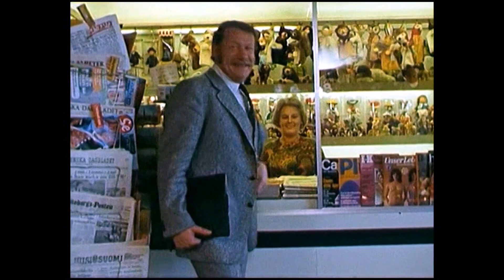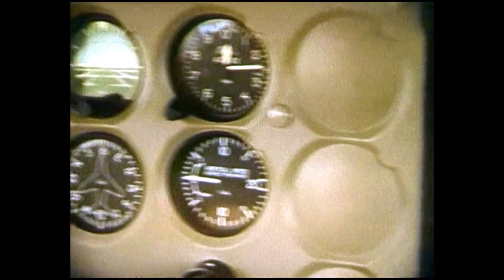ZWISCHEN DEN FLÜGEN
EIN PILOT MIT ERFAHRUNG
Auf grossen und kleinen Flughäfen spielt die Fernsehserie "Zwischen den Flügen", in deren Mittelpunkt verschiedene Ereignisse aus der Welt der Fliegerei stehen.
Der renommierte Erfolgsautor Horst Pillau schuf diese spannende Unterhaltungsserie, die der Regisseur und Schauspieler Helmut Förnbacher 1973 für das ZDF inszenierte. Namhafte Stars wie Götz George, Loni von Friedl, Wolfgang Kieling, Margot Hielscher, Wolfgang Völz, Katrin Schaake und Hellmut Lange konnten für die einzelnen Episodenrollen gewonnen werden.